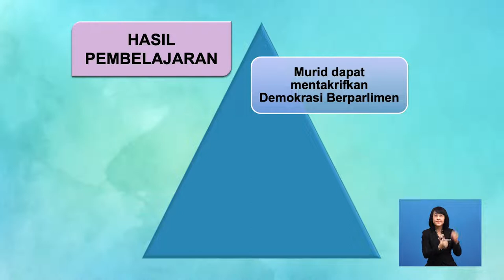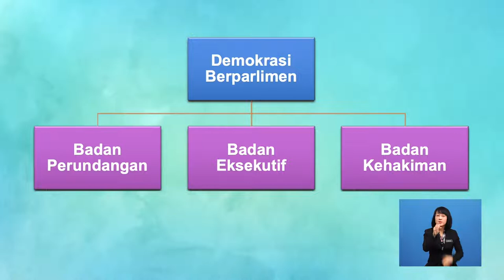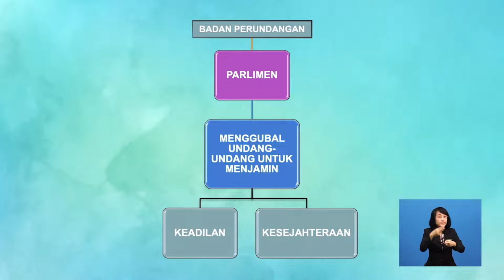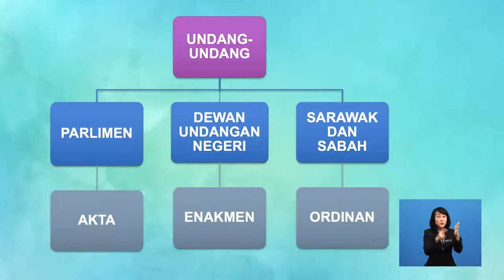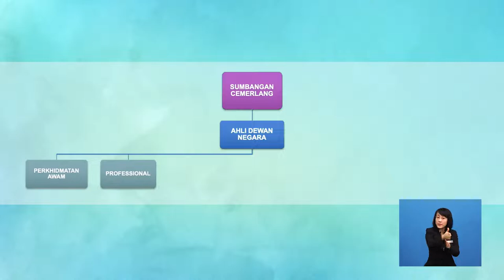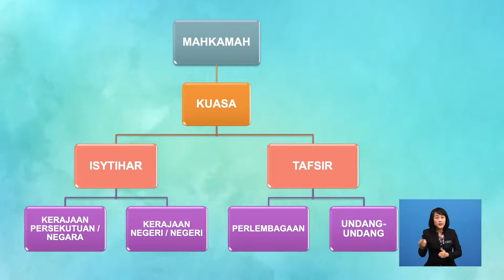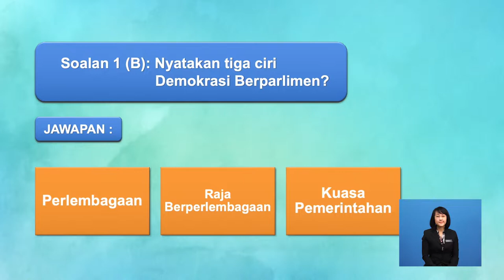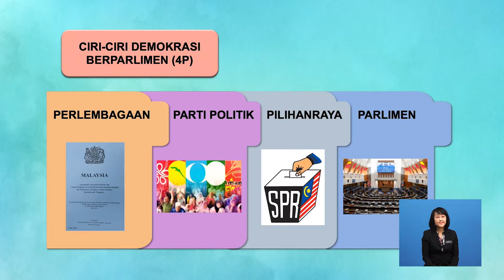Tingkatan 5 | Sejarah | Sistem Pemerintahan & Pentadbiran Negara Malaysia-perlembagaan Siri 2 | R438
Rancangan ini  membincangkan tentang sistem pemerintahan dan pentadbiran negara Malaysia yang menerangkan ciri-ciri kerajaan Demokratik Berparlimen yang merangkumi Perlembagaan, Raja Berperlembagaan, Badan Pemerintah, Pilihanraya dan Parti Politik Disini, setiap objektif yang ingin dicapai disertai dengan aktiviti yang menarik